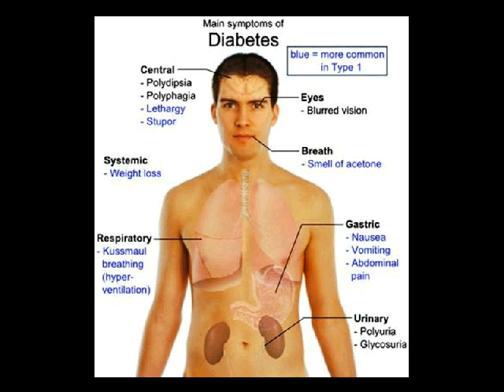diabet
Kontak 7DE110F2